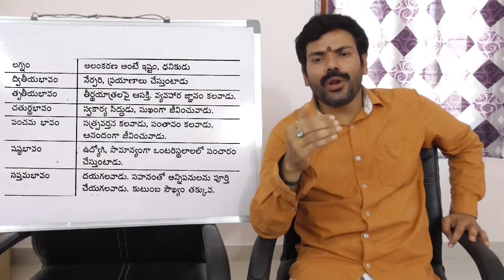Learn Astrology In Telugu|Jathakam|class96|జాతకం|జ్యోతిష్య|ఆస్ట్రాలజీ||Best Horoscope astrology